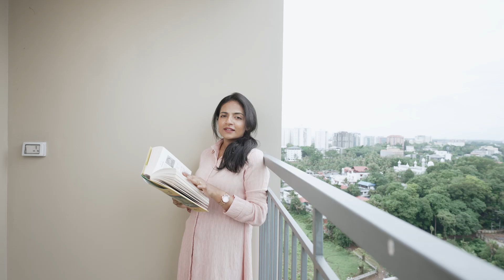Skyline Wings at Mele Chovva, Kannur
Skyline Wings homes, for a peaceful and luxurious life for you and your family.

Swimming pool
Recreation hall
Games room with pools table and cards table
Biometric access control
Fire control room
Fitness center
Pool deck party area